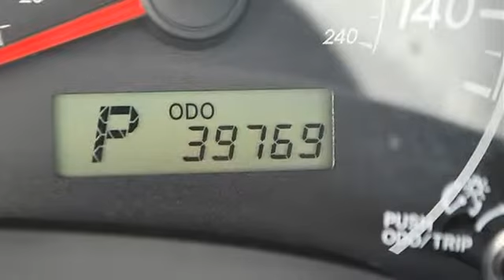0 - Classic Dealer Group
For Sale: 2010 Toyota Corolla
VIN: 1NXBU4EE8AZ228245
Engine: I4 1.8L
Drivetrain: FWD
Transmission: Automatic
Mileage: 39,769
Color: Blue Streak Metallic (exterior) Gray (interior)